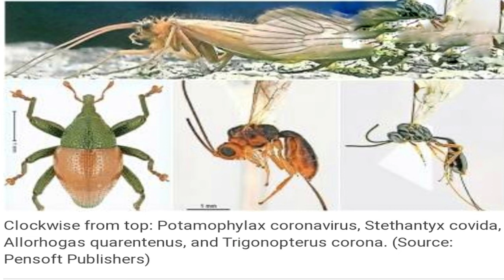This Word Means: Trigonopterus corona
Beetle species named after coronavirus. Before that, insects called P. coronavirus, A. quarentnus, S. covida.